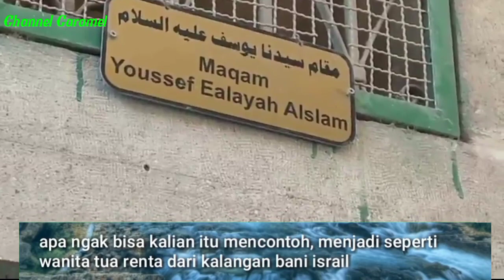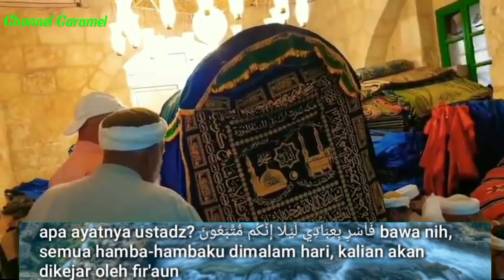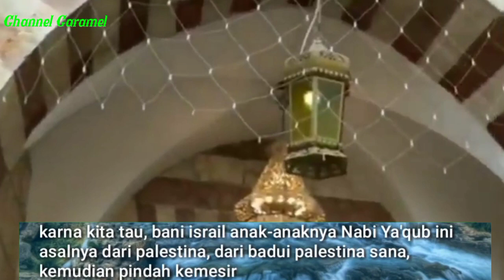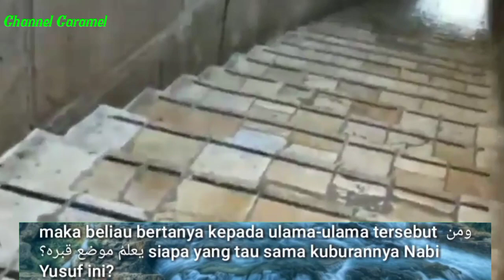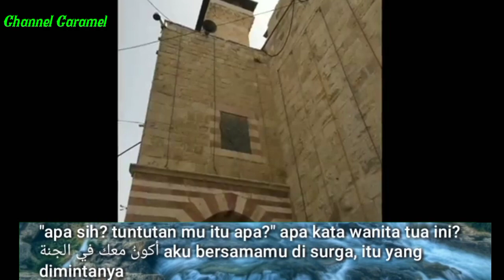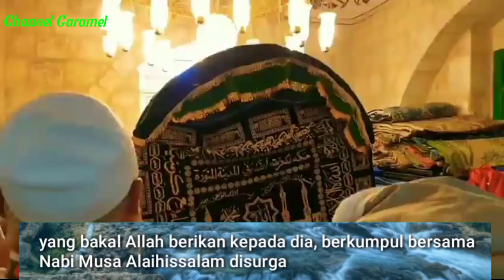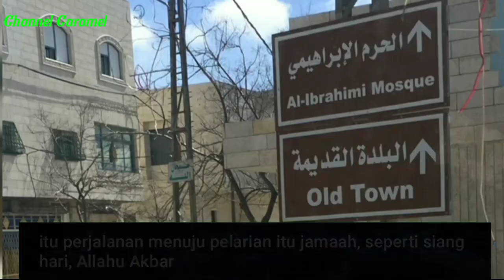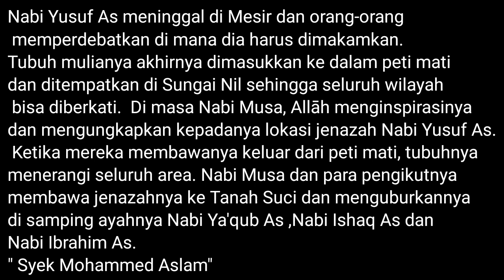Makam Nabi Yusuf As dan kisah memindahkan jenazah Nabi Yusuf As yang bercahaya.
Mazar ka Waqiya (Makam Asli di Gua) Ini adalah makam Indah Satu Nabi Yusuf di Hebron.  Umat ​​Muslim dapat mengakses daerah ini setahun sekali di bulan Ramadhan (Layla al-Qadr).  Menurut Imam Hakim dan lainnya - Sayyiduna Yusuf meninggal di Mesir dan orang-orang memperdebatkan di mana dia harus dimakamkan.  Tubuh mulianya akhirnya dimasukkan ke dalam peti mati dan ditempatkan di Sungai Nil sehingga seluruh wilayah bisa diberkati.  Di masa Nabi Musa As, Allāh menginspirasinya dan mengungkapkan kepadanya lokasi jenazah Nabi Yusuf.  Ketika mereka membawanya keluar dari peti mati, tubuhnya menerangi seluruh area.  Nabi Musa dan para pengikutnya membawa jenazahnya ke Tanah Suci dan menguburkannya di samping ayahnya Nabi Ya'qub As, Nabi Ishaq As dan Nabi Ibrahim As.sebagaimana  penjelasan dari Syekh Mohammed Aslam